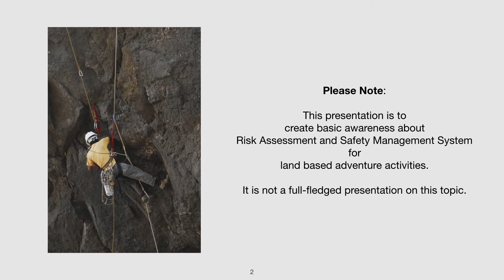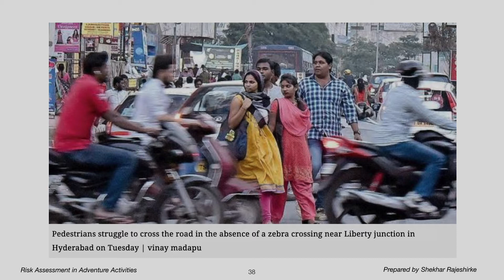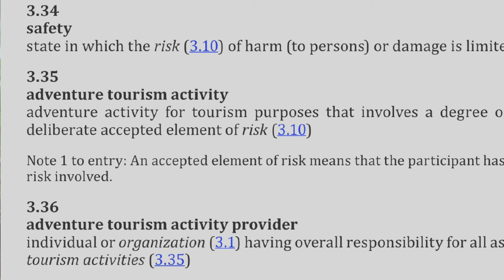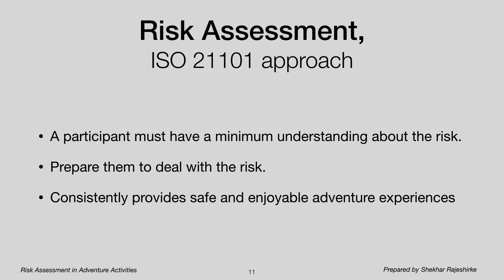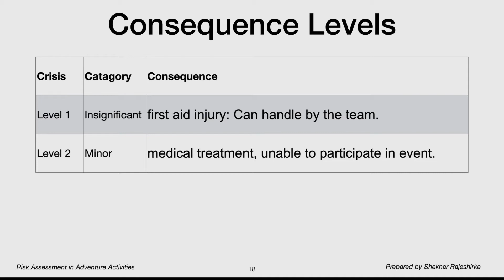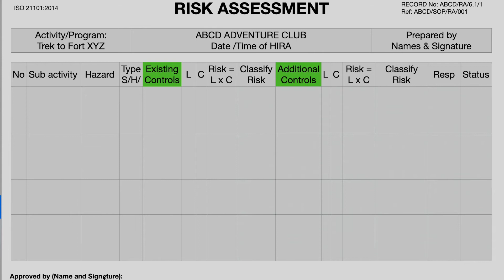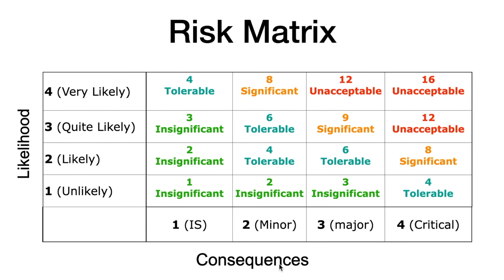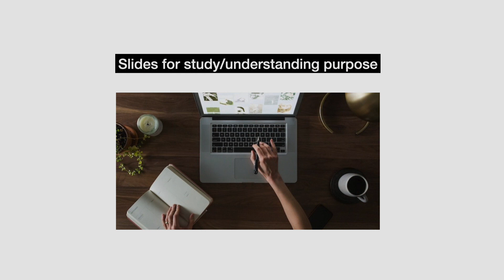Risk Assessment and Safety Management System for Adventure Activity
Accidents leads to severe socio-economic losses. These losses can be averted and accidents can be minimised to a considerable extent. We all can achieve this if we follow risk assessment exercise.

The purpose of this video is to create basic awareness about risk assessment methodology in terms of land-based adventure activities for commercial agencies and non- commercial adventure clubs.

In this video the viewer would understand how risk assessment activity is conducted and its role in Safety Management System. Apart from the technique explained in this video, there exists many styles of risk Assessment.  However fundamentals are more or less same.

The video also emphasizes  the importance of implementing safety management system through ISO 21101 standard. However adopting this standard is voluntary and not mandatory by any regulation.

To purchase and download the Standard below is the link.